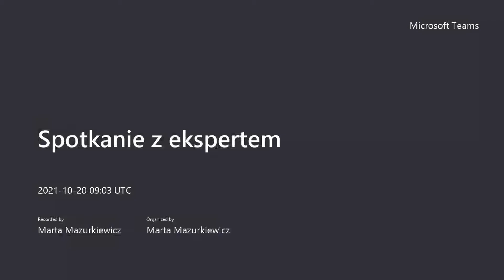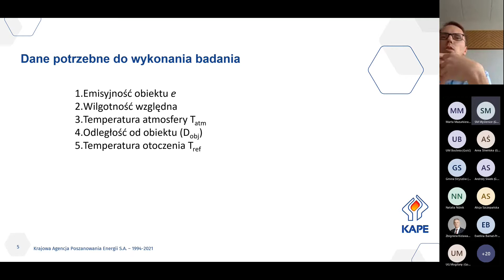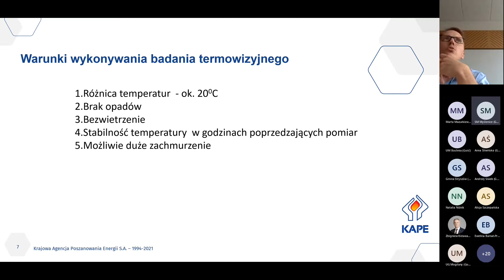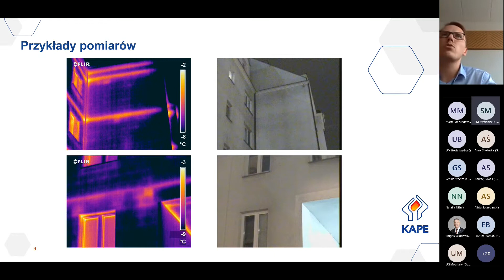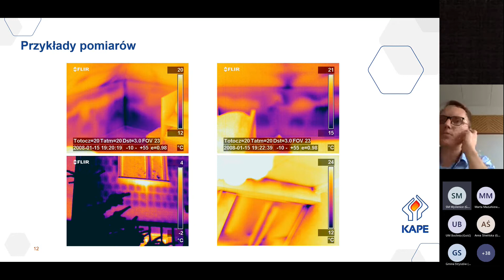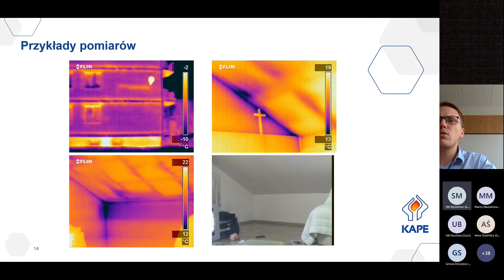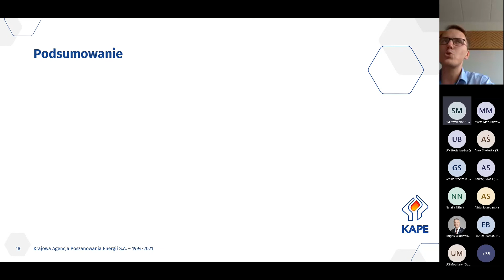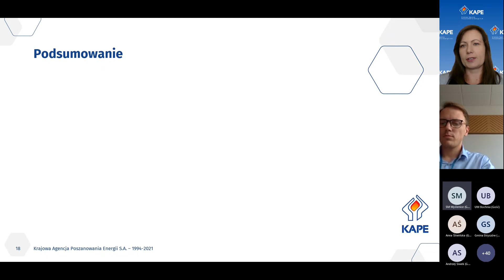Spotkanie z ekspertem KAPE - Badanie kamerą termowizyjną - 20.10.2021.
Krajowa Agencja Poszanowania Energii zaprasza na „Spotkanie z ekspertem KAPE”, cykl cotygodniowych webinarów poruszających szeroką tematykę związaną z efektywnością energetyczną, ochroną środowiska oraz aktualne wyzwania i problemy z dziedziny przemysłu, budownictwa oraz gospodarki niskoemisyjnej. Jesteśmy otwarci na sugestie i podpowiedzi naszych uczestników, dzięki czemu każde Spotkanie z Ekspertem KAPE stanowi niezwykłe forum wymiany doświadczeń, odpowiadając na potrzeby nam zgłaszane.

Podczas spotkania "Badanie kamerą termowizyjną" przedstawiliśmy Wam:
* na czym polega badanie termowizyjne budynku,
* o celowości badań i korzyściach dla zarządcy budynku,
* jak wyglądają przykładowe urządzenia pomiarowe,
* jak prawidłowo wykonać badanie, na podstawie case study.

Naszym ekspertem był Marcin Dłużewski - Kierownik projektu w zespole budownictwa KAPE, inżynier budownictwa, ekspert w zakresie termomodernizacji budynków i efektywności energetycznej. Autor wielu audytów energetycznych, świadectw charakterystyki energetycznej oraz opracowań z zakresu efektywnego wykorzystania energii.